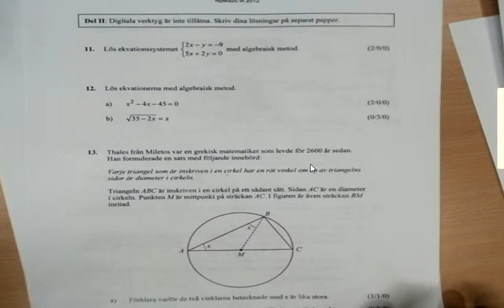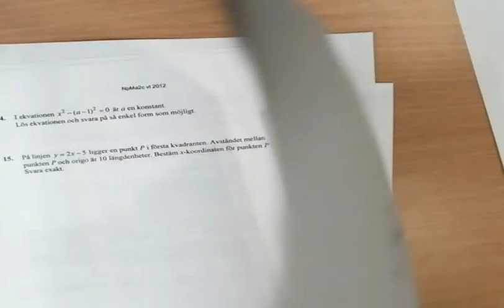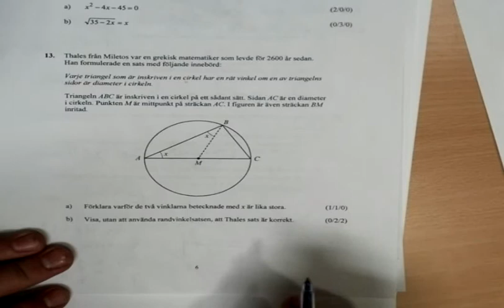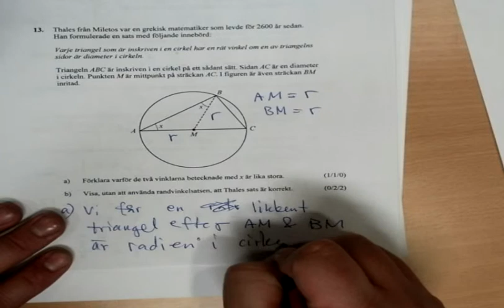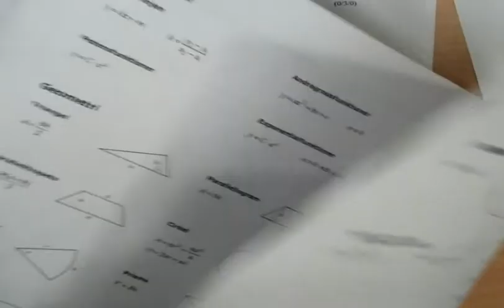NPvt2012 del 2 Ma 2c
Här är andra delen till genomgången av det nationella provet.